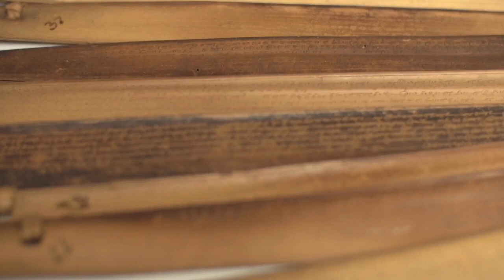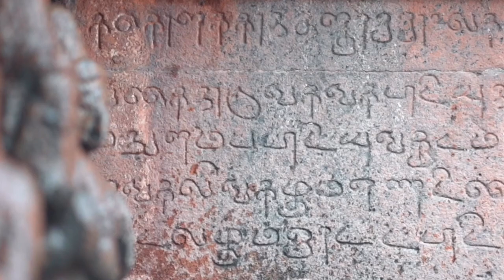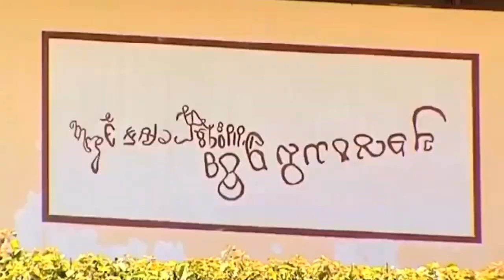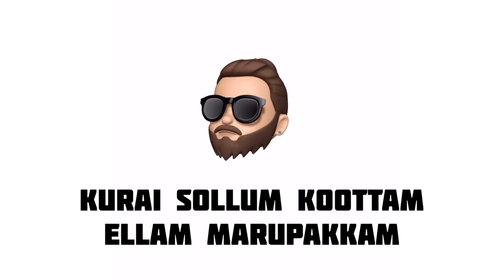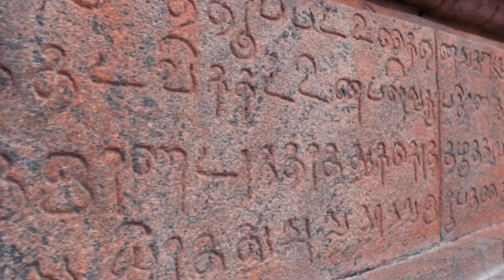Tamizhan Proud - Darvind | DarCiva |Music Video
SPREAD CULTURE WITH LOVE
Just PROUD TO BE TAMIZHAN

Lyrics, Music and Directed by Darvind